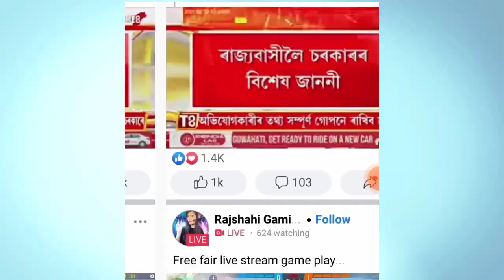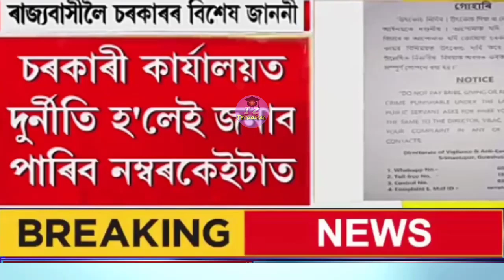Assamese News Today Assam||21 September|Assamese Latest News|Assam Government Scheme Latest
Topic Cover:
17 September Assamesw News
Assamese News
Assam, Assamese
Assamese News Live, I Z Technical
 Daily News Assam
 Assam Govt Big News
Assamese News 17 September, assamese Top News Today, Taliban Big Breaking News, News Live Assam, Assam News 17 September 2021